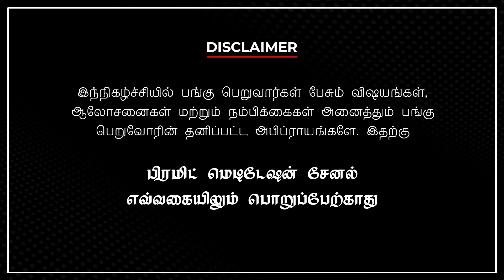ஆதிசங்கரரின் பஜகோவிந்தம் பற்றி அறிவோம் || Prasanthi